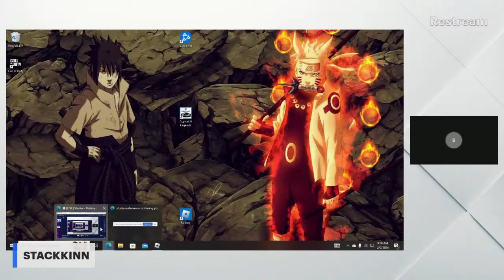COOKING THESE KIDS IN SHADOW BOXING!!!!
Certainly! Roblox is a dynamic gaming platform where users can play a wide variety of user-created games, build their own virtual worlds using Roblox Studio, and interact with others in a social environment. It’s a blend of creativity, gaming, and social interaction that appeals to players of all ages.
Shadow Boxing